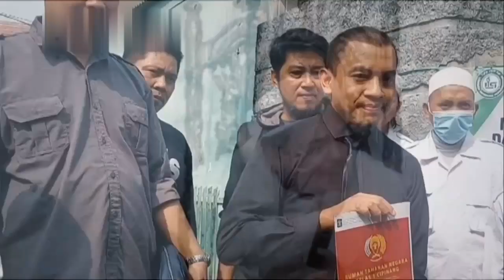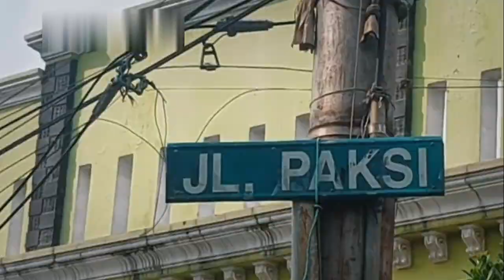BERITA TERKINI ~ SERUAN JIHAD KEMBALI MENGGEMA | VIRAL HARI INI